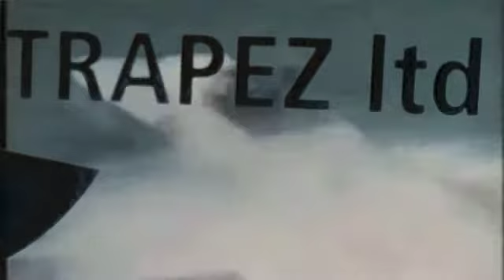Hermanez - Ready for you (Trapez Ltd 126)